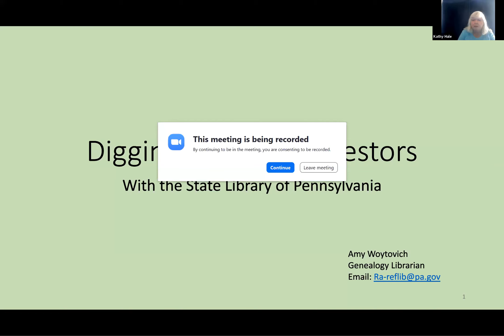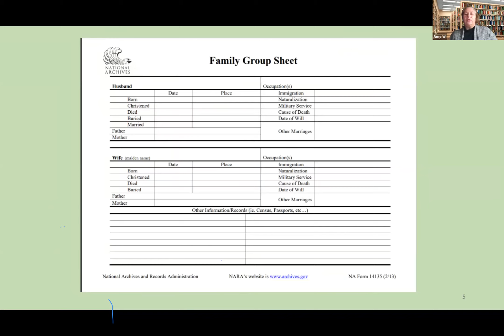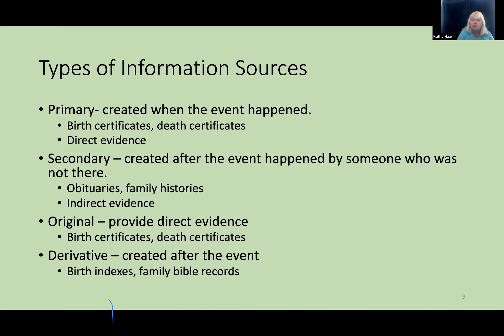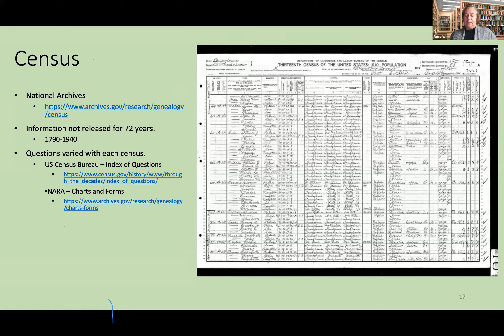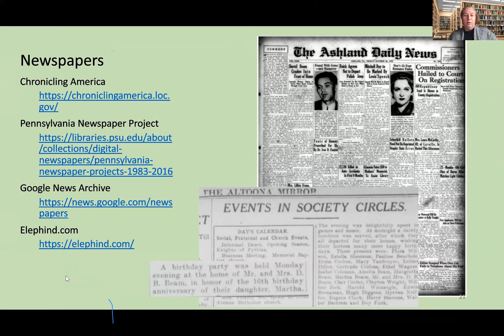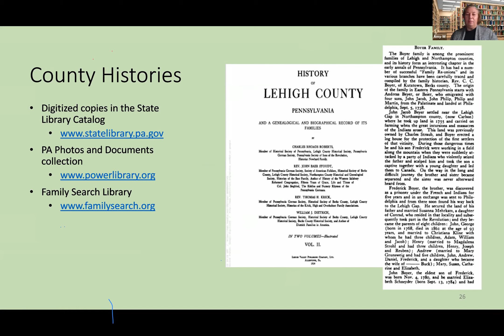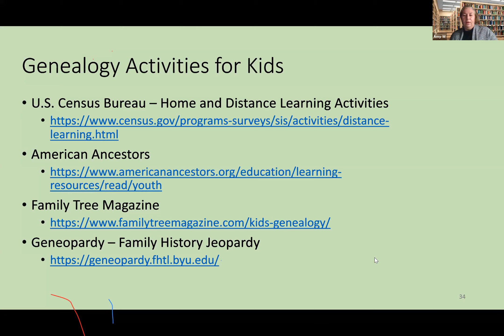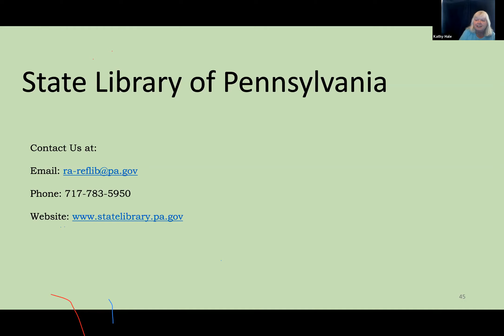Lunch and Learn: Genealogy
Curious about your ancestors? This recorded presentation features Amy and Kathy, expert librarians at the State Library of Pennsylvania who have over 15 years of genealogy experience.  This presentation is for adults who would like to learn the basic steps of researching your family history and connecting with your ancestors. This presentation will help you discover tips and tricks to find your elusive family members, engage with the experts with your own genealogy questions, and learn how to organize your family history and conduct family interviews. By the end of the presentation, you will learn how to start a family tree and formulate your own research strategy using various digital resources.